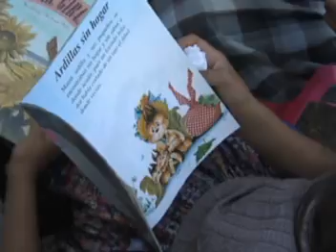PROBIGUA & Child Aid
Library bus that travels through Gutemala and provides books for children.